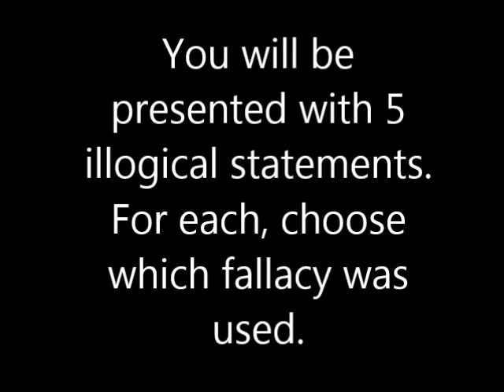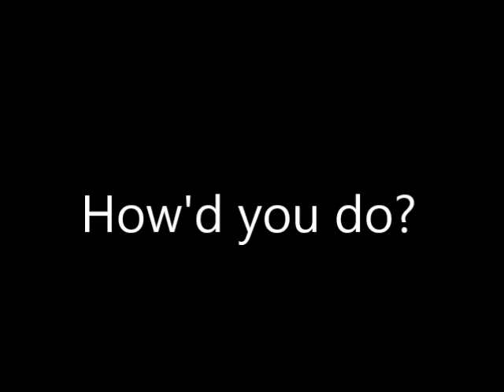Carbon & Climate Change - Unit 1 Formative Assessment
This video is intended to be used as a formative assessment during Unit 1 of the Carbon & Climate Change Integrate Module.